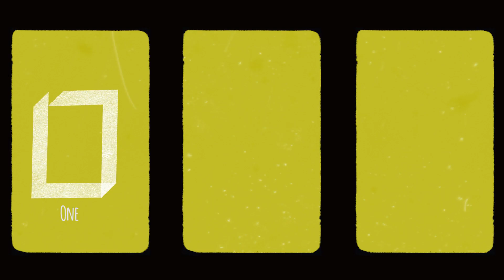One Man Sample - Seeds - Official Video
The Official Music Video for 'Seeds' by One Man Sample.
'Seeds' is off of One Man Sample's debut EP Care Fully.
This release is in honor of the 1 year anniversary of the release.

Gene is a special person who is always inspiring me to be a better person, continue to create, and challenge myself in life.

Lyrics:

Hey there my little blossom
One day you'll be a tree
You can hulk out your branches
And then cover up with leaves

But now you’re just a seed
But now your just a seed
Covered up with leaves

Hey there my apple blossom
One day you be good enough to eat
I Take a bite out of your skin
Man you’re so Damn sweet

Hey there my little chestnut
Why don't you come with me
I'll put you in the ground somewhere
cover you up with dirt below my feet

There below my feet
For now you’re just a seed

Don't live without me
Don't grow without me
Don't die without me
Don't be an overwatered seed

This is a forest full of love
The suns still shining above
With the grass as our floor
I cannot love you anymore

Before you were a seed
But now you're a tree
Please stand by me
Our roots will never free

Two lovers roots will never free